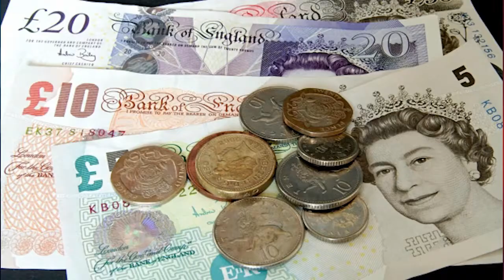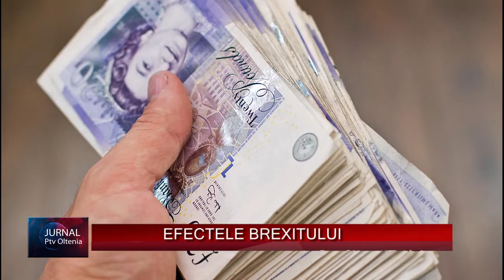JURNAL PE SCURT 12 12 2018